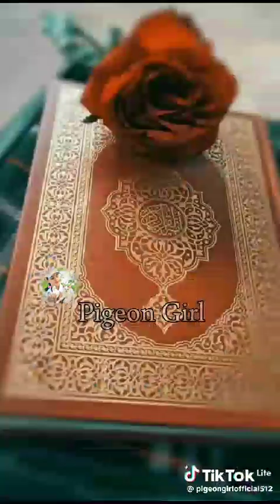Allah ki Chahat Kya He?♥️|Mola Ali AS Kon He?|Imam Ali AS Ki Fazeelat Kya He?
Allah ki Chahat Kya He?♥️|Mola Ali AS Kon He?|Fazeelat Imam Ali AS